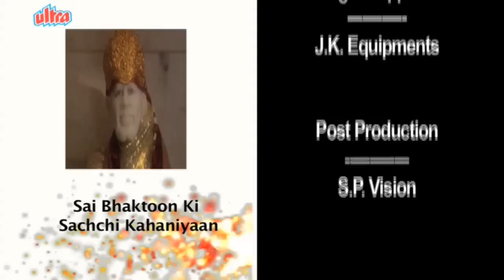Amita Ki Shaadi | Sai Bhakton Ki Sachchi Kahaniyan | True Hindi Story | Episode 06 | Sudhir Dalvi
Amita Ki Shaadi - True stories of Shirdi Saibaba

देखिये और सुनिए साईबाबा की चमत्कारिक कहानियां. एकदम फ्री!!!
डाउनलोड कीजिए इस लिंक द्वारा आप भी कीजिये और अपने साई भक्तों को भी ये मैसेज फॉरवर्ड कीजिये.